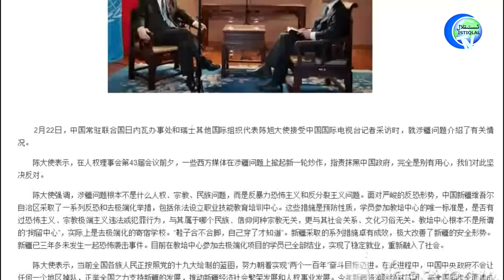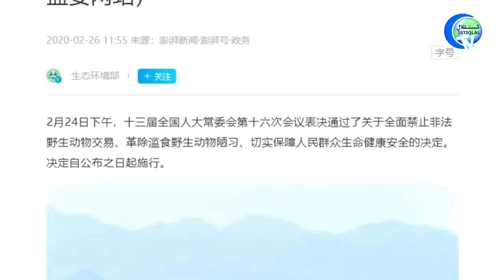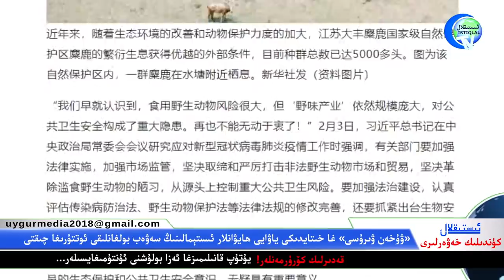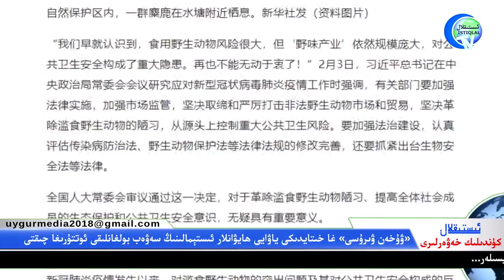ئىستىقلال كۈندىلىك خەۋەرلىرى 2020-02-26، خىتاي ئەلچىسى يەنە تېنىۋالدى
İstiqlaltv kundilik xewerliri 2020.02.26/ Hitay elchisi yene teniwaldi